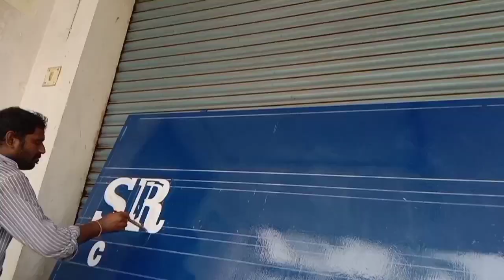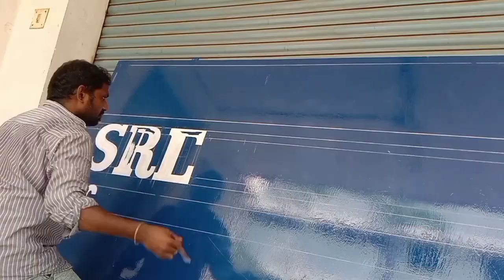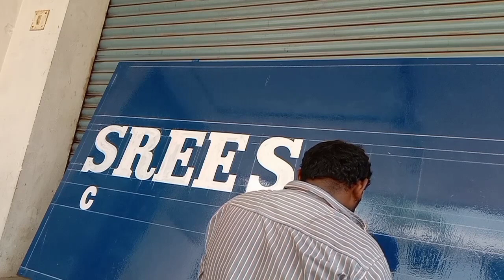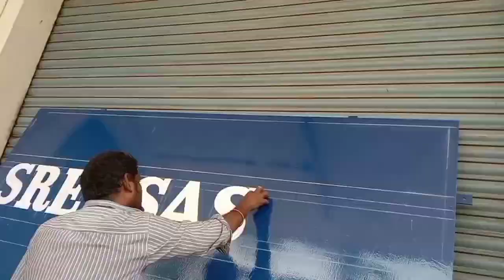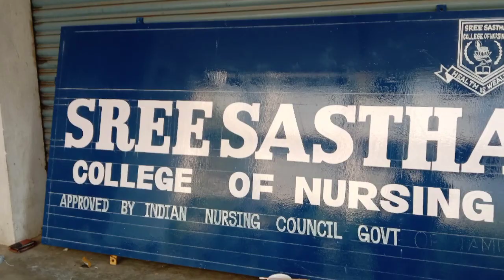how to sign board painting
writing signboard
arts, painting,  wall painting, signboard writing
wall painting design, painting ideas

sabari arts
sabari wall painting
cell : -
chennai 122